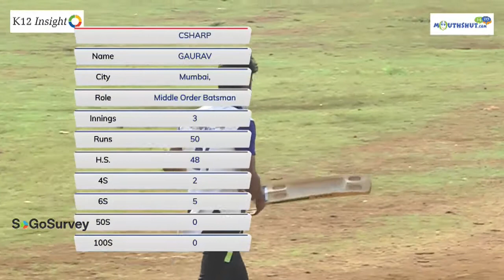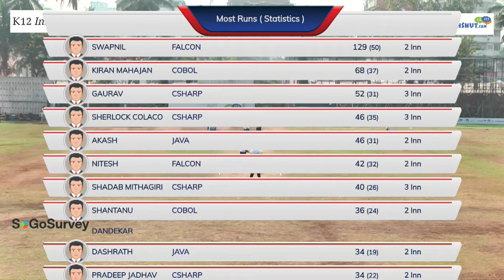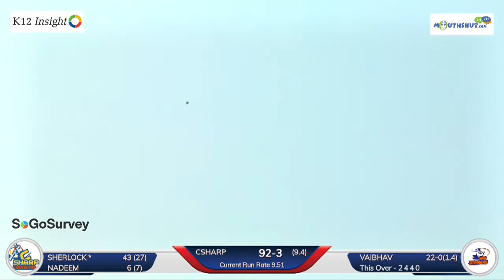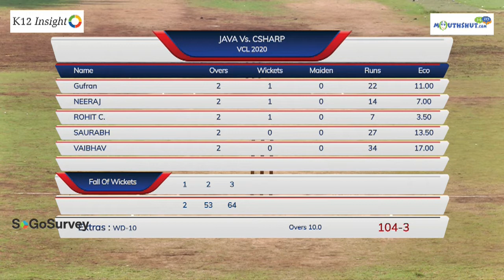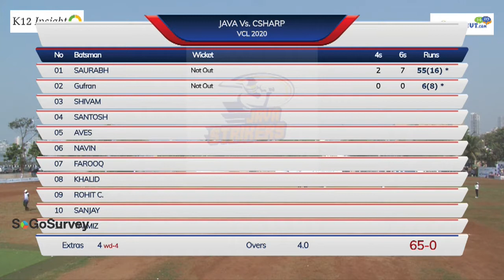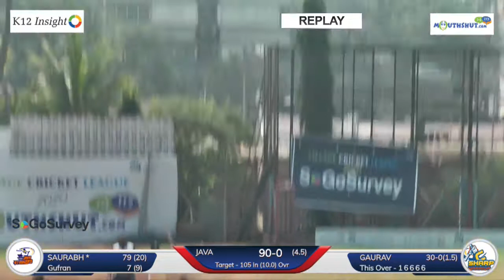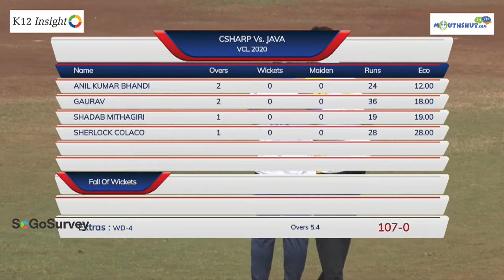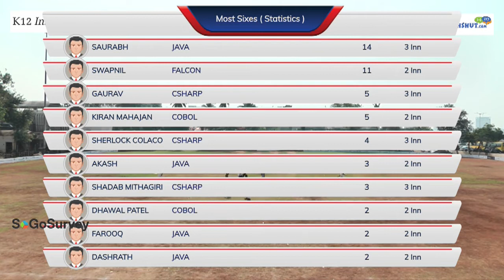MATCH 1 | DAY 2 | K-12 INSIGHT VILLAGE CRICKET LEAGUE 2020